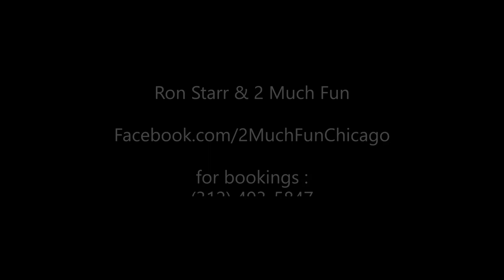Purple Rain (Prince Cover) by Ron Starr and 2 Much Fun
Ron Starr and "2 Much Fun" band perform Purple Rain as their encore, live at the Ballydoyle in Downers Grove, IL 9/30/22. or email at